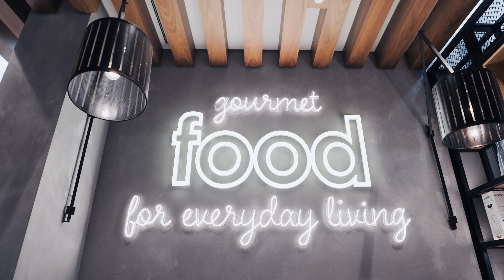Jones the grocer - Trendz agency portfolio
Our Latest for Jones the grocer UAE